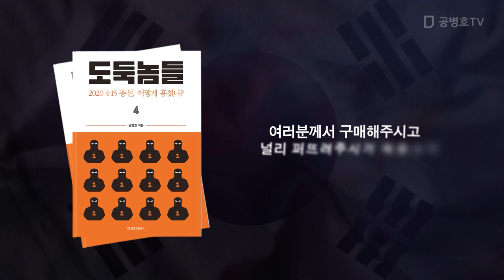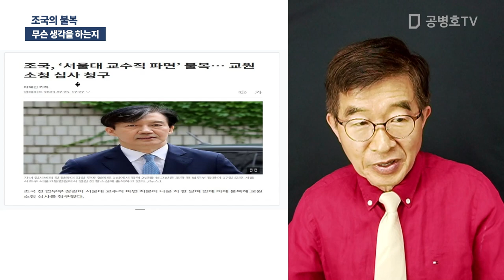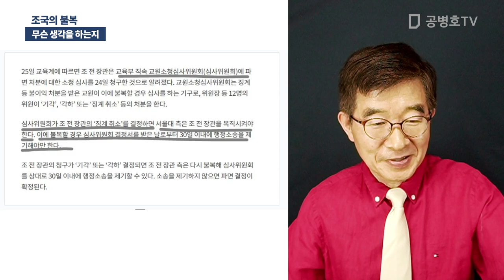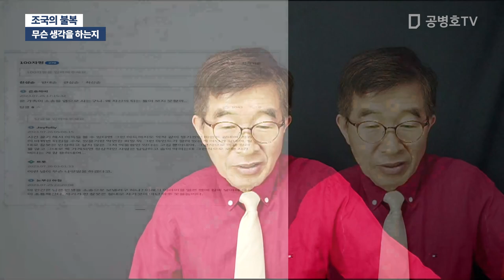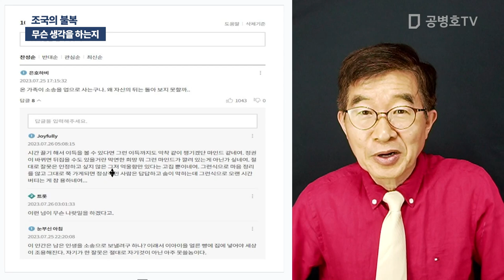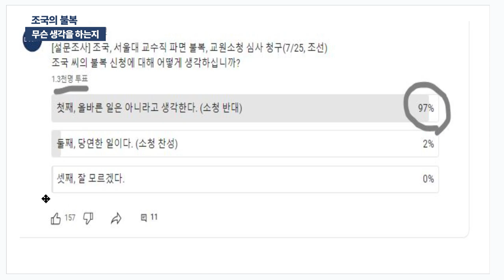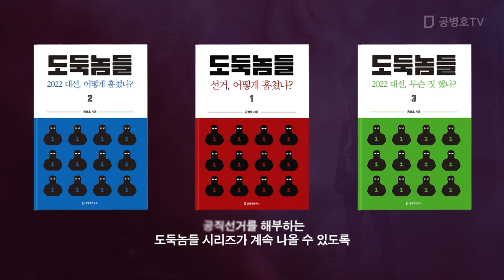조국의 불복 / 무슨 생각을 하는지 [공병호TV]